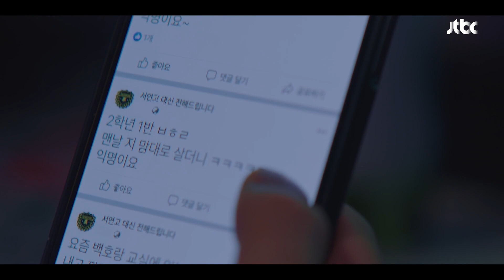(국룰🤣) PC방에서 스트레스 푸는 황민현(Hwang Min-hyun)-노종현(Ro Jong Hyun) (ft. 인싸 병찬(BYUNGCHAN)) | JTBC 201124 방송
(국룰🤣) PC방에서 스트레스 푸는 고은택(황민현)-도우재(노종현) (ft. 인싸 유신(최병찬))